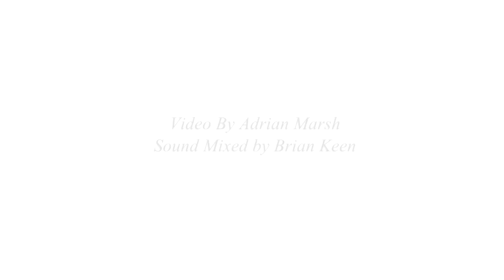Black Feathers Christmas @ The Vaults - Ian O'Regan